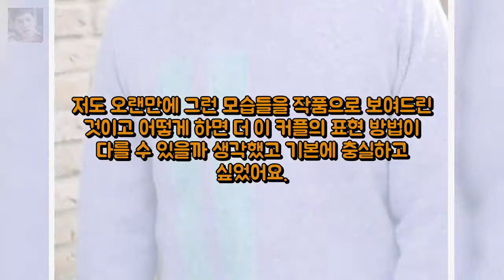도둑놈 지현우 서현과 로맨스? 적정선 엔터테인먼트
| 레드벨벳이 또... 피카부에 중독된다텐아시아  걸그룹 레드벨벳/사 엔터테인먼트: